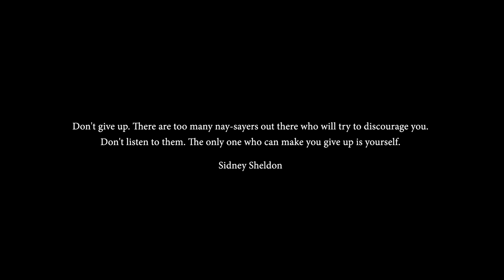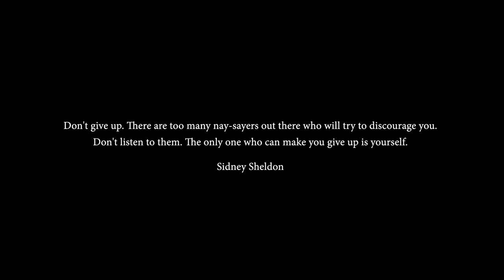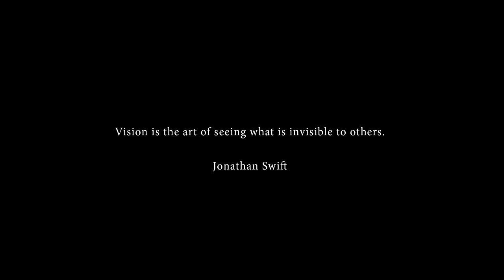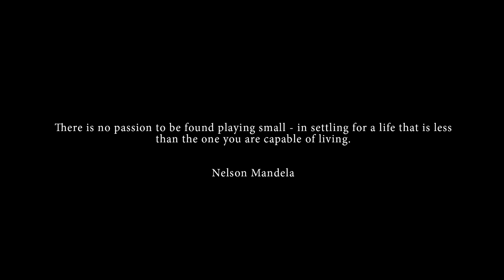I WILL - Motivational video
LISTEN TO MOTIVATION - Get your FREE audio book w/ 30 day trial:

Vinny Paz - Vinny Pazienza, is an American former professional boxer who held world titles at lightweight and light middleweight. The 2016 film Bleed for This is based on his comeback from a spinal injury.

Speakers: Vinny Paz, tonny robbins, Jordan belfort

Interact with me and get motivated+

John Ernstein, Matthew Lloyd, Eaton Asher, Gulraj S Bains, R Gill, Ivan Mashkov, Marcos Welker, Johnathan Castaneda, ServaniX, MorgueTV, Loren Robinson, Shilpa Reddy, Martin Schmid, Petra Otten, Louis Hodges, Tempest_101, Ajay J